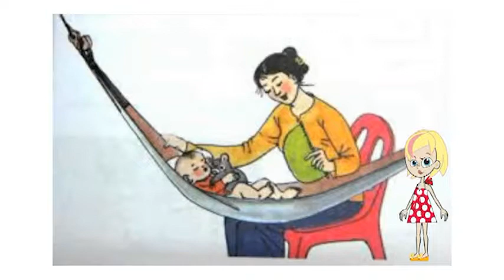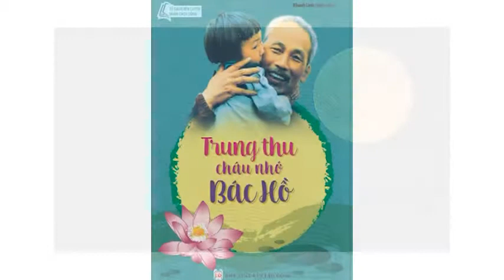Hat Ru Lop 2